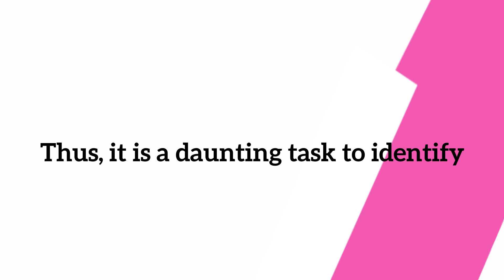Parameters to Consider Before Investing in a Mutual Fund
Investing in mutual funds have become a popular  mode, among retail investors.

All of us have try and look at  certain parameters, while invetsing in funds. But are we looking at the correct parameters?

This video will tell you about some of the most important parameters a mutual fund investor should look at before investing in MFS.

1. Consistency in performance - It is important to look at the performance of the fund in the space of few years and not months.

2.Fund performance - The past performance of the fund is important, it helps you evaluate

3. Expense Ratio -  Higher the expense ratio, higher is the cost one has to pay, which leads  to lower returns

4. Fund Manager - Fund Manager is extremely crucial to the fund, as he/ she makes investment decisions for the respective funds

5. Asset Under Management -  Less AUM in any scheme is risky as the quantum of investment is unknown.